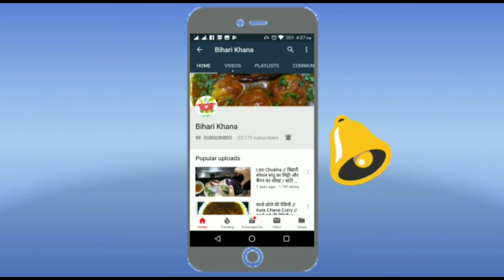(Patna) Mega Mithila thali- Prabha Jha from Prabha Lazeez Kitchen Mithila Thali Recipe बिहारी थाली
बिहार की छिपी हुई प्रतिभा को एक मंच प्रदान करने, बिहार के व्यंजन को विश्व प्रसिद्ध बनाने के उद्देश्य से बनाए गए इस चैनल, Bihari Khana, पर आज जो हमारे साथ जुड़ी हैं वो अपना रेसिपी/कुकिंग चैनल चलाती हैं, और वो हैं -

1. नाम  - Prabha Jha

2. चैनल का नाम - Prabha Lazeez Kitchen

इस विडियो में हम बनाएंगे मिथिला थाली, आशा है की आपको रेसिपी पसंद आएगी.

अगर आपके कोई सुझाव हों तो आप कमेंट बॉक्स में लिख सकते हैं, आप हमें ईमेल भी कर सकते हैं पर या अगर आप हमसे व्हाट्सएप्प के माध्यम से हमतक कोई बात पहुंचाना चाहते हैं तो हमें व्हाट्सएप करें 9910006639 पर।

अगर आप भी हमारे चैनल पर फीचर होना चाहते हैं और अपने 'बिहारी डिश' या अपनी कोई दूसरी डिश को पूरी दुनिया के साथ शेयर करना चाहते हैं तो आप हमें अपनी वीडियो मेल करें, हम उसे एडिट करके 'बिहारी खाना' के सभी प्लेटफार्म पर पब्लिश और प्रमोट करेंगे।

# अगर आप भी अपना रेसिपी/ cooking का youtube चैनल चलाते हैं तो मेरे whatsapp ग्रुप पर जुड़ने के लिए इस लिंक पर क्लिक करें

Credit-
Editior - Aman Jha
Shoot - Priyanka Jha